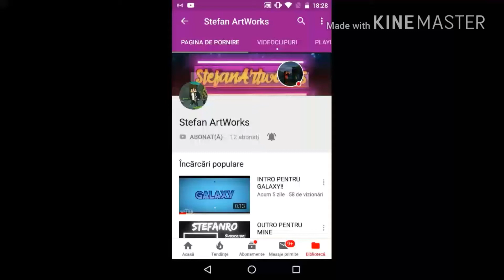Promovare lui stefan